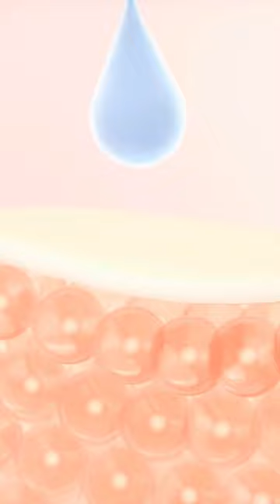Adorable but deadly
The pufferfish is a cute but deadly animal. it's skin is covered with spikes and spines.
This spikes carry a lot of tetrodotoxin which is deadly to humans.